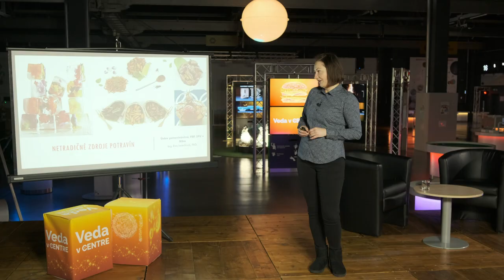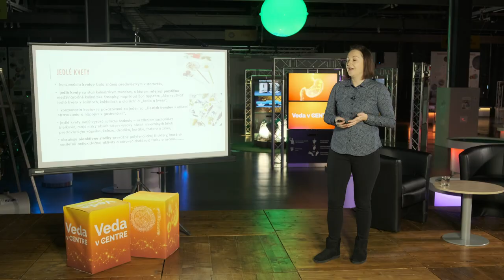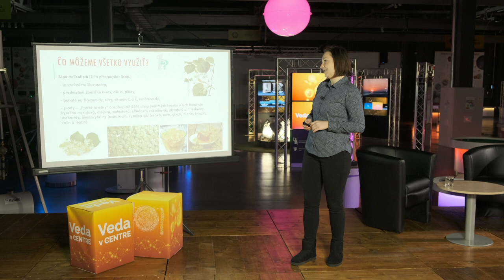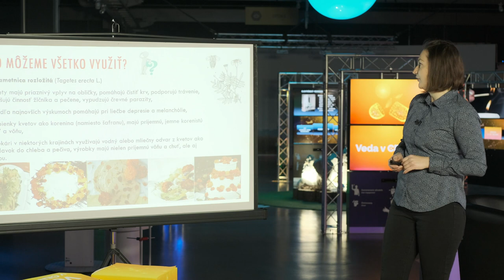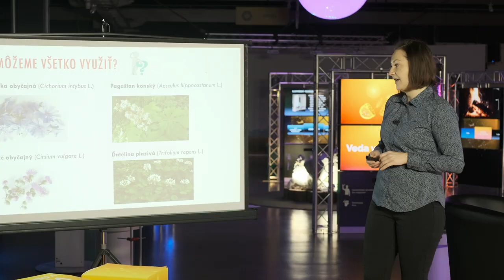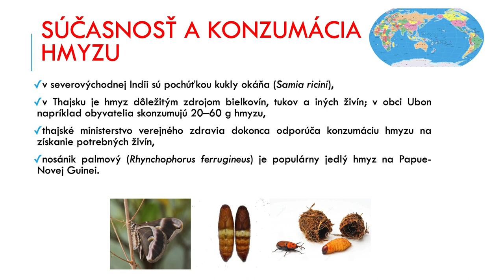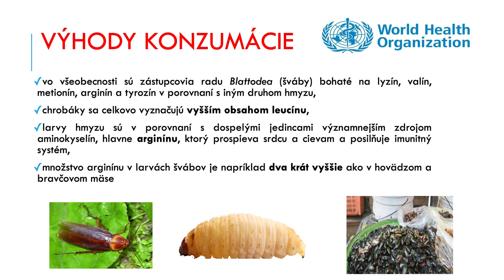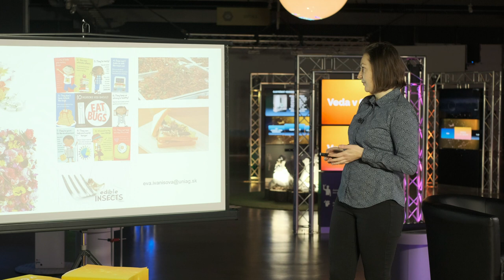Netradičné zdroje potravín (Eva Ivanišová)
[00:00] Úvod
[00:42] Začiatok prednášky
[01:06] Trendy v gastronómii
[03:43] Prečo alternatívne suroviny?
[05:00] Jedlé kvety a liečivé rastliny
[06:26] Jedlé kvety
[09:21] Agát biely                           [11:54] Lipa veľkolistá                     [14:48] Orgován obyčajný
[16:34] Aksametnica rozložitá     [18:58] Sedmokráska obyčajná     [21:31] Ďalšie jedlé kvety
[24:23] Prečo konzumovať hmyz?
[26:52] Súčasnosť a konzumácia hmyzu
[30:40] Legislatíva a hmyz
[33:10] Výhody konzumácie hmyzu           [37:51] Riziká konzumácie hmyzu
[39:37] Záver prednášky
[41:39] Diskusia

Potravinové a poľnohospodárske systémy sú v súčasnosti výrazne ovplyvňované faktormi, ktoré ohrozujú ich budúcu udržateľnosť. Naproti tomu rastúca populácia a príjmy spôsobujú dopyt po potravinách, čo vplýva aj na zmeny v stravovacích preferenciách ľudí. Konzumácia kvetov bola známa predovšetkým v staroveku, no v súčasnosti je čoraz viac populárna hlavne ako súčasť tradičných kulinárskych postupov a využíva sa aj v oblasti alternatívnej medicíny. Jedlé kvety sa stali doslova kulinárskym trendom. Konzumácia kvetov sa považuje za jeden zo šiestich trendov v gastronómii. Hmyz ako potrava predstavuje alternatívny zdroj bielkovín pre ľudskú výživu, ale aj krmivo pre zvieratá. Je zaujímavý z hľadiska nízkej produkcie skleníkových plynov, nízkeho využívania pôdy či spestrenia kŕmnych dávok pre zvieratá. Osobitne treba vyzdvihnúť jeho schopnosti transformovať vedľajšie organické látky nízkej nutričnej hodnoty na nutrične plnohodnotné bielkovinové produkty. Viac ako 2 000 druhov hmyzu sa bežne konzumuje hlavne v tropických oblastiach. Konzumácia hmyzu nie je novým konceptom, vyskytuje sa po celom svete, no v Európe je stále pomerne zriedkavá.

Ing. Eva Ivanišová, PhD., je odborná asistentka v Ústave potravinárstva Fakulty biotechnológie a potravinárstva SPU v Nitre a vedúca Laboratória tukov a olejov vo Výskumnom centre AgroBioTech na SPU v Nitre. Vo svojej vedeckej práci sa venuje predovšetkým nutričnej a biologickej hodnote surovín a potravín rastlinného pôvodu, so zameraním na menej známe a netradičné druhy. Bola spoluriešiteľkou viacerých výskumných projektov, v súčasnosti je aktívna v 14 domácich, ale aj dvoch vzdelávacích medzinárodných projektoch. Je autorkou a spoluautorkou kapitol v šiestich vedeckých a odborných monografiách, vydaných v domácich a zahraničných vydavateľstvách. Na svojom konte má celkovo 443 publikácií, z toho 26 v karentovaných časopisoch. Je spoluautorkou dvoch patentov. V roku 2011 získala Cenu rektora pre najlepšieho študenta, v rokoch 2015 a 2019 Cenu dekana a v roku 2020 ju ocenili za najlepšiu publikačnú činnosť.